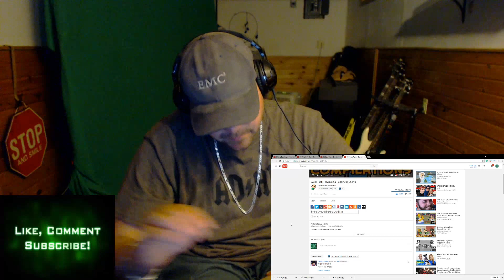Swipe Right - Cyanide & Happiness Shorts reaction | Contest happening read description!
Remember to enter the contest subscribe on YT. follow on twitter and retweet this video (it will be on my Twitter) with the hashtag huunation and leave a comment on what you liked best about this reaction.
/drunkfx (facebook)
@drunkfx (Twitter)